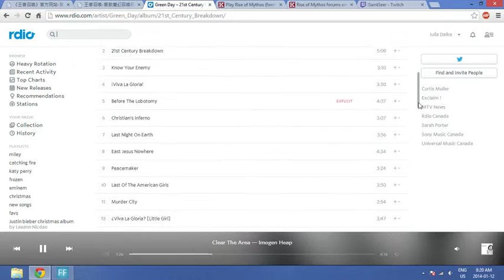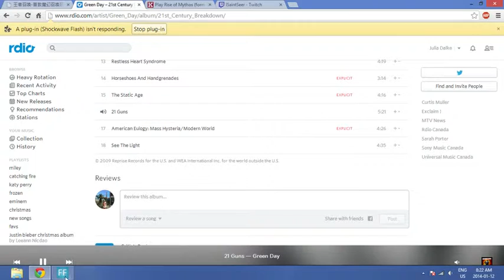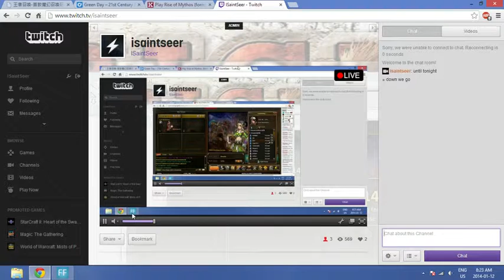I dont even know